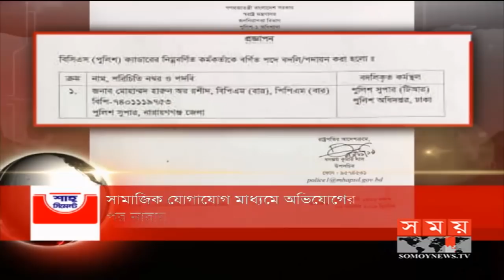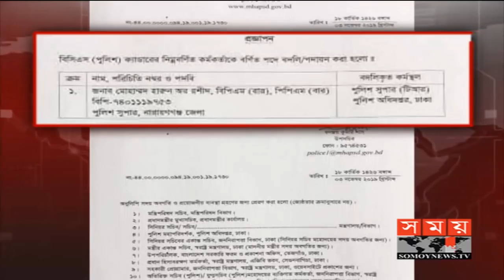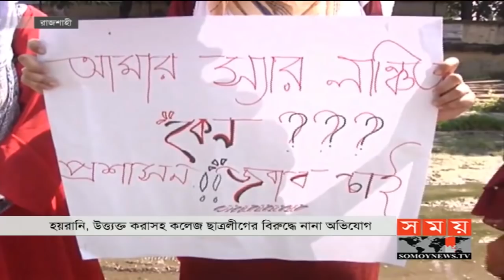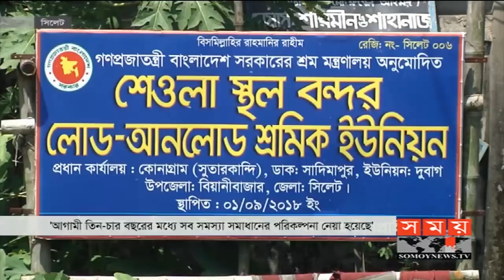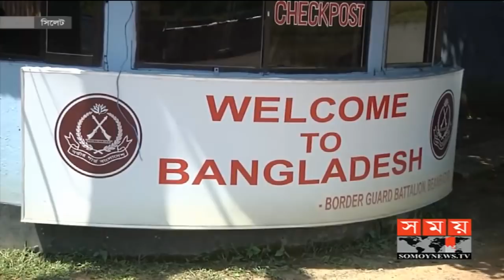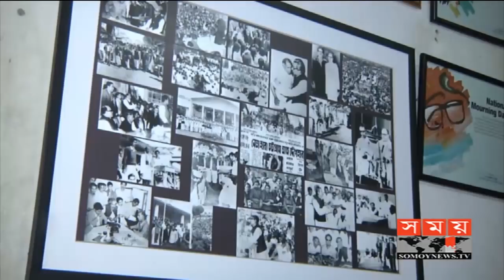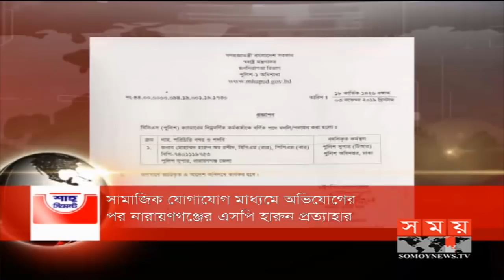বাংলার সময় | সকাল ৭টা | ০৪ নভেম্বর ২০১৯ | Somoy tv bulletin 7am | Latest Bangladesh News